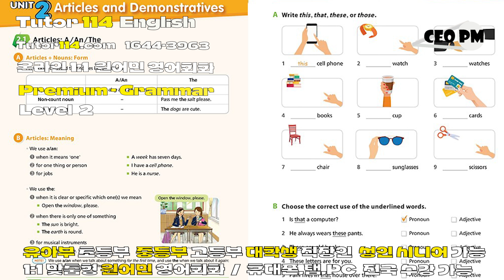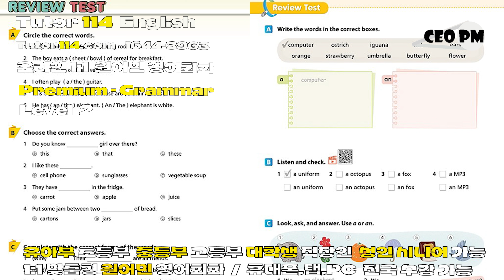원어민 화상영어로 유학갈 필요 없이 비즈니스 영어를 완성하네 ~ Tutor114 원어민 1:1 온라인 영어회화 ~ 누구나 전국에서 수강 가능